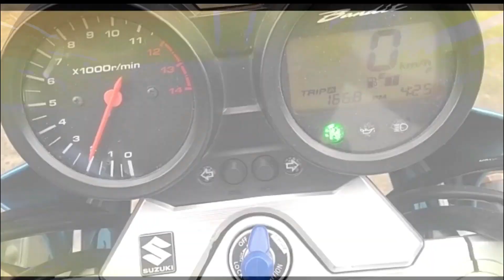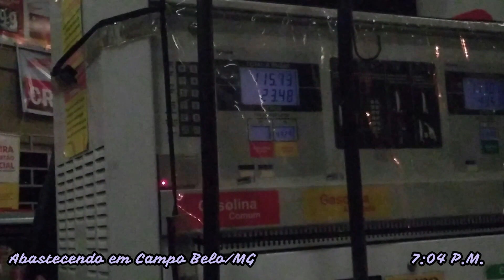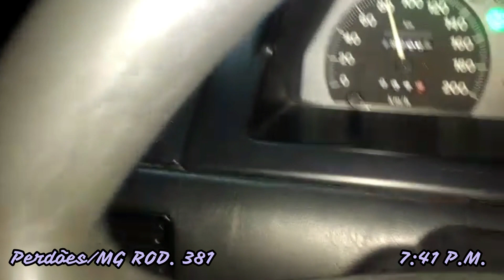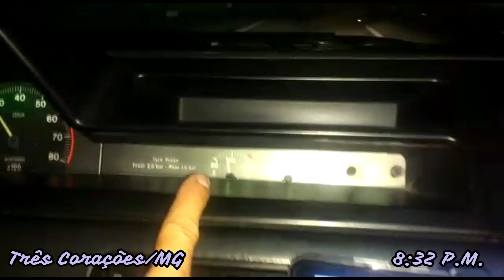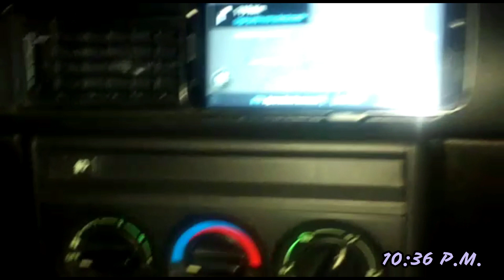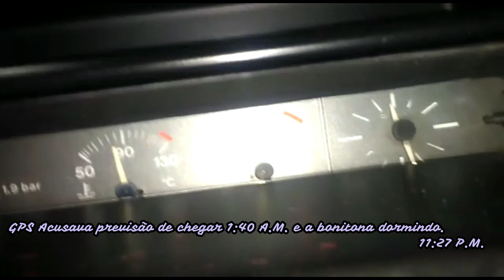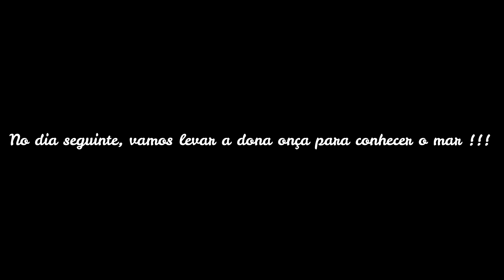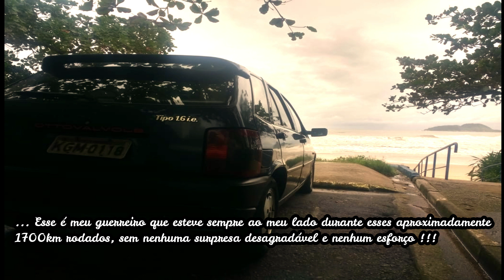Fiat Tipo - Viagem 1700 KM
Belo Horizonte p/  Aguanil = 255 km ( até a porta de casa ).
Aguanil p/ Guarujá = 520 km ( até a garagem).
775 km.

Ida e volta = 1550 km
Fora o que rodei em Aguanil, rodei em Campo Belo, rodei no Guarujá e Santos.